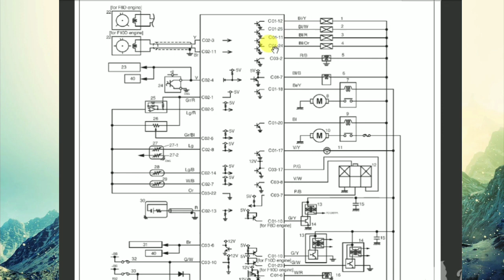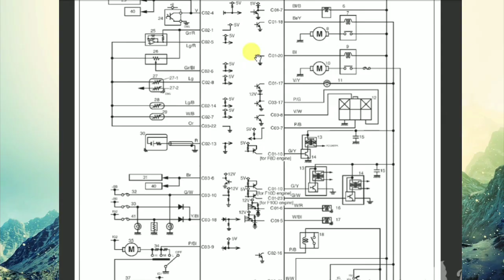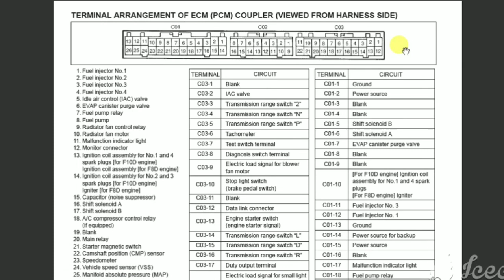Maruti Alto ECM pin details,&wiring diagram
हेलो दोस्तों आज की इस वीडियो में हम को alto, के,ecm की फूल जानकारी मिलेगी

दोस्तों अगर ये विडियो आप को पसंद आये तो विडियो को लाइक कर दें और अभी तक आप ने हमारे चैनल को सब्सक्राइब नहीं किया है तो प्लीज इसे सब्सक्राइब कर दें

PDF download link.